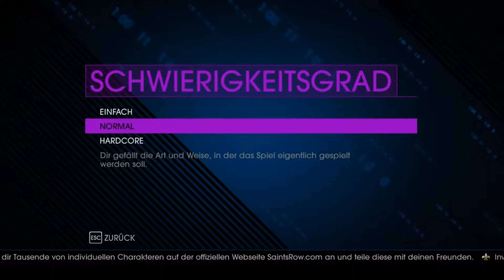Let´s Play Saints Row 4 [HD/Blind/German] - #001 Das Intro 1/2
Halli hallöchen,